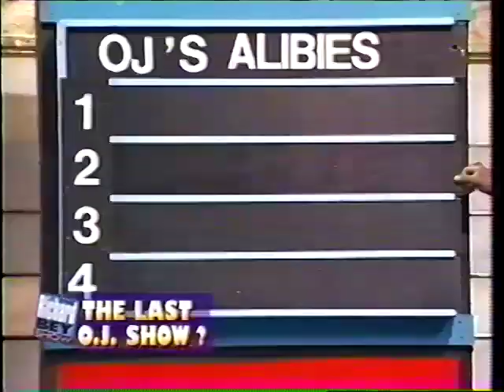The Richard Bey Show - Best of Richard Bey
Classic clips from the world famous Richard Bey Show.  OJ trivia feud, Dictator Wives, pies in face, Voice of Truth, Wheel of Torture, East Coast vs. West Coast bikini contest, Gargantugames, Mr. Punyverse, Miss Thunder Thighs, Bey's Bong Show, Bey's Court of Last Appeals